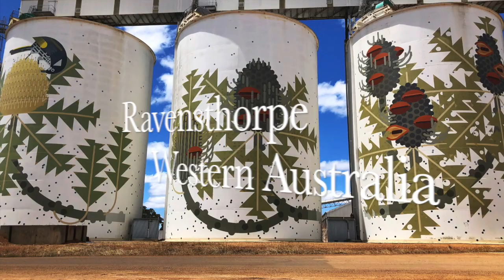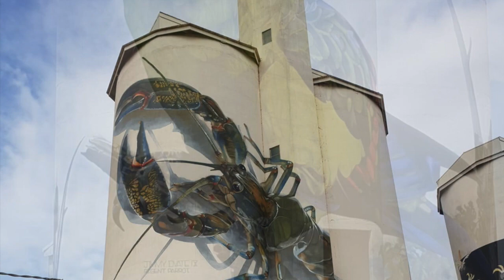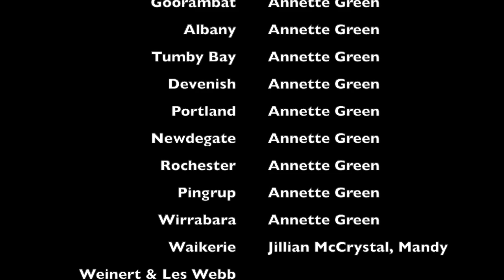Australian Silo Art Trail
Australian Silo Art Trail is supporting the 25 Australian Painted Silos completed as of December 2018. Let's gets behind these communities, get out there and visit their towns and share this video around the world with the aim to attract Australians and overseas tourists to our new mega outdoor art gallery.